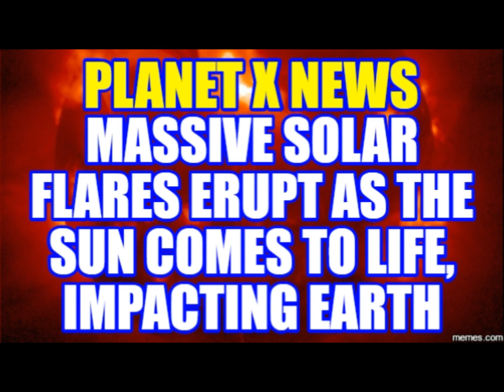NIBIRU / PLANET X NEWS..MASSIVE SOLAR FLARES IMPACTING EARTH..NOW!!